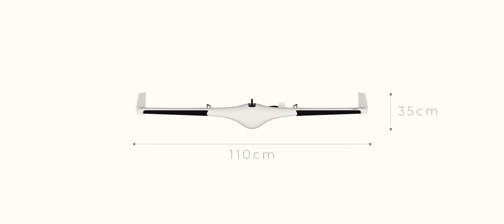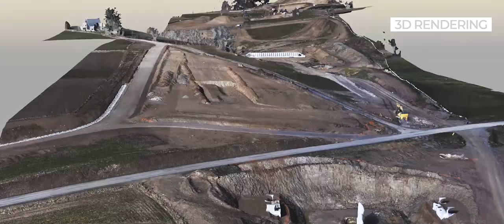Delair UX11 - The professional mapping drone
Aerial intelligence is redefined with the new UX11 UAV.
Discover a professional mapping drone with a fully-integrated camera which enables real-time onboard aerial image processing & 3G/4G connectivity.
Whant to know more about the Delair UX11 UAV?